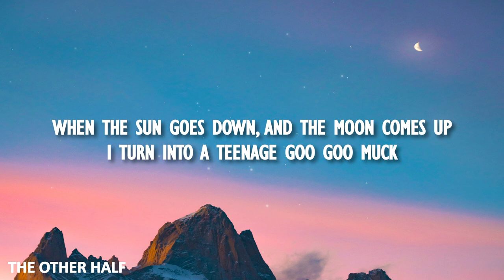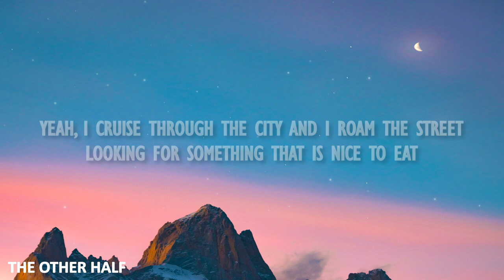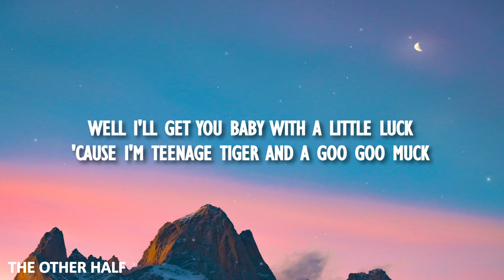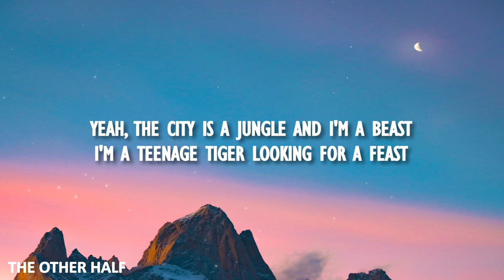The Cramps - Goo Goo Muck (Lyrics) | From Wednesday | Netflix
The Cramps - Goo Goo Muck | From Wednesday | Netflix
Stream/Download ~

~ Lyrics ~ The Cramps - Goo Goo Muck
[Verse 1]
When the sun goes down, and the moon comes up
Yeah, I cruise through the city and I roam the street
Looking for something that is nice to eat

[Refrain]
[Verse 2]
I'm the night headhunter looking for some head
With a way out body underneath that head
Well I'll get you baby with a little luck
'Cause i'm teenage tiger and a goo goo muck

[Guitar solo]

[Verse 3]
Yeah, the city is a jungle and I'm a beast
I'm a teenage tiger looking for a feast
I want the most but i'll take the least
'Cause i'm a goo goo muck tiger and a teenage beast

[Refrain]
You'd better duck

Contact ~ @theotherhalfmusic